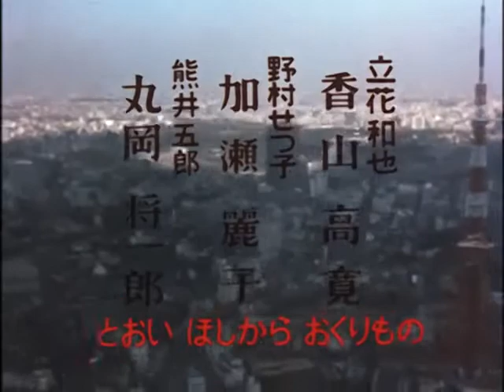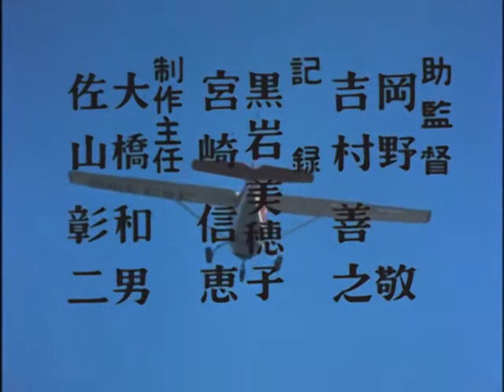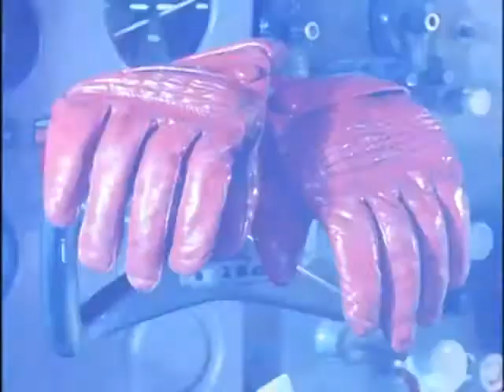ジャンボーグA 第9話 Jumborg Ace Episode 9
Young air delivery boy Naoki Tachibana is out to deliver a package for his grumpy boss Daisaku Banno, when his older brother Shin'ya (Toshiaki Amada), who commanded the defense force, PAT (Protective Attacking Team), was killed in an attack by a giant monster called King Jyglus (which was sent by the evil alien Anti Go-Ne of the Planet Groth). When PAT retaliates against a second attack by the monster, Naoki, in retaliation for his brother's death, suicidally tries to ram his air delivery Cessna into the monster, to their shock. When the monster downs the plane, Naoki and his plane are teleported into an energy world by an Ultraman-like alien from the Emerald Star.

The Alien Emerald has instantly used his technology to completely modify the plane, as well as Naoki's wristwatch. He suddenly finds himself back in his cessna's cockpit in the real world, but he hears the Alien Emeralds' voice, telling him to activate his wristwatch, and upon shouting the command "Jum-Fight!", his jet transforms into the giant cyborg, Jumborg Ace, with Naoki, in a VR movement-control suit, piloting the robot from inside the head with his own physical movements. He fights with King Jyglas, eventually destroying the monster. But his battle against the Alien Groths has only just begun.